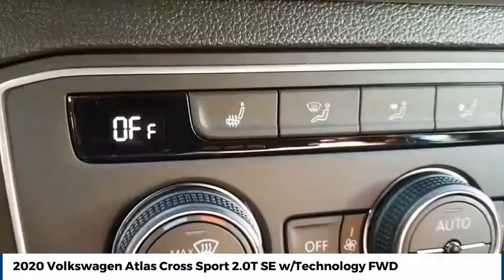2020 Volkswagen Atlas Cross Sport Street Volkswagen of Amarillo Presents YK2722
2020 Volkswagen Atlas Cross Sport 2.0T SE w/Technology FWD

Street Volkswagen
8707 Pilgrim Drive